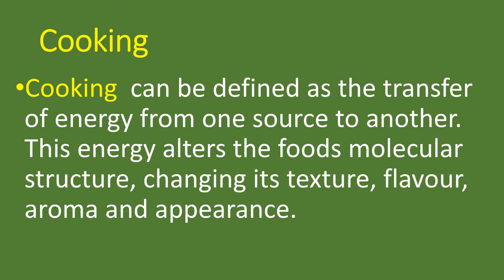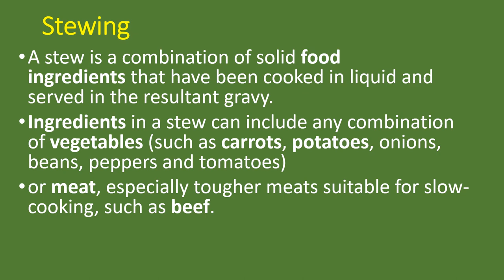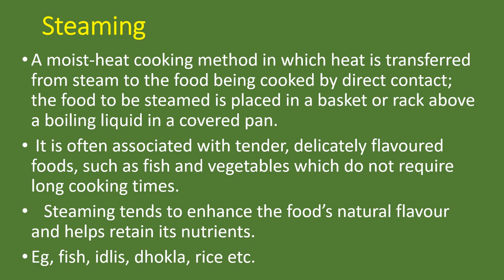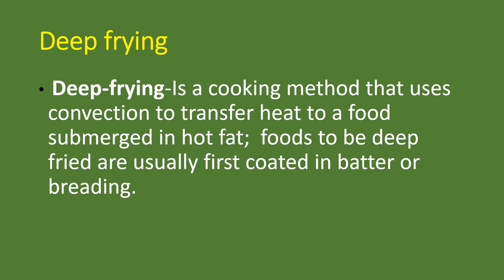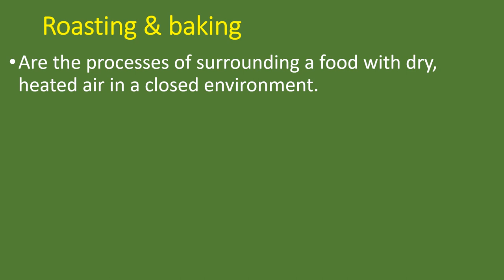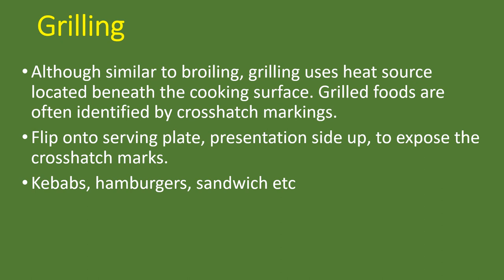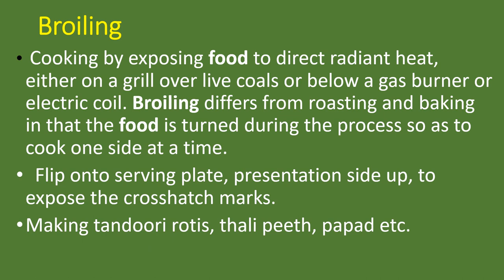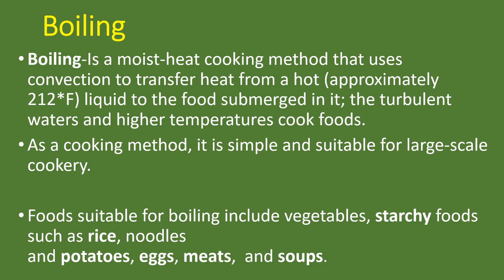Methods of cooking: what are they?|In how many different ways can food be cooked?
Methods of cooking: what are they?

In how many different ways can food be cooked?

The best way of cooking food

A CHANNEL TO LEARN TO SPEAK  ENGLISH.

A total package for BEGINEERS and ADVANCED learners with GENERAL KNOWLEDGE.

Time and period.

Keep learning
Have a nice day
Ekta skills
Ektaskills